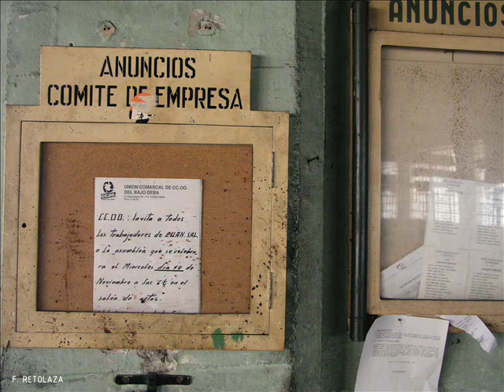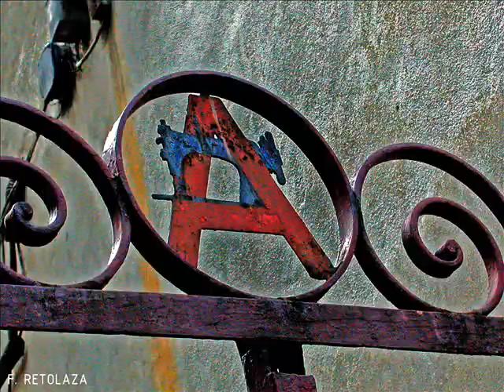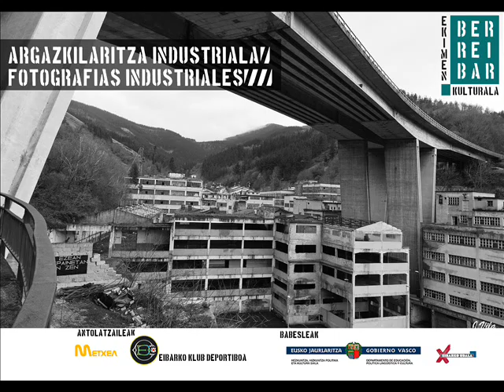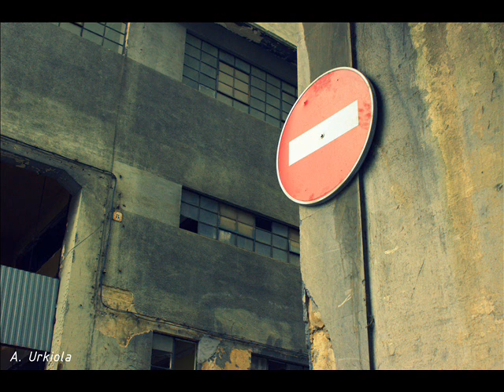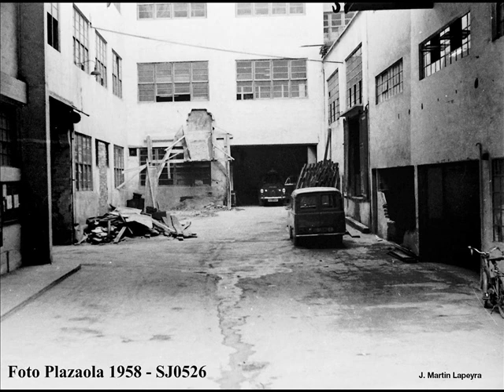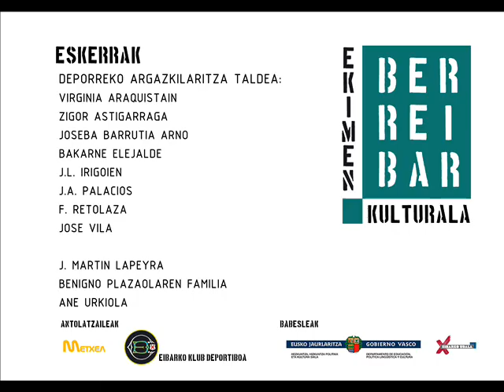BEK Argazkilaritza Industriala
Eibarko ondare industriala isladatzen duten argazkiez osatutako bideoa. Matsaria, Txonta edo Alfa besteak beste._Vídeo creado a partir de fotografías del patrimonio industrial eibarrés.

Eskerrik asko_Agradecimientos
Deporreko Argazkilaritza Taldea:
Virginia Araquistain
Zigor Astigarraga
Joseba Barrutia Arno
Bakarne Elejalde
J.L. Irigoien
J.A. Palacios
F. Retolaza
Jose Vila

J. Martin Lapeyra
Benigno Plazaolaren familia
Ane Urkiola

Babesleak_Patrocinan:
Eibarko Udala
Eusko Jaurlaritza_Hezkuntza, Hizkuntza Politika eta Kultura Saila